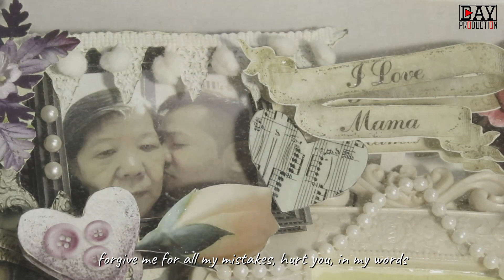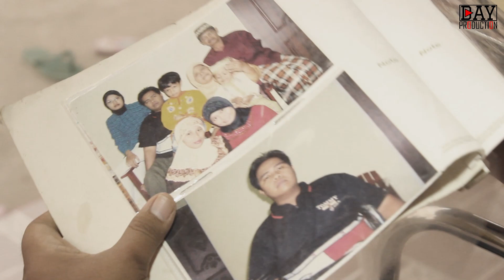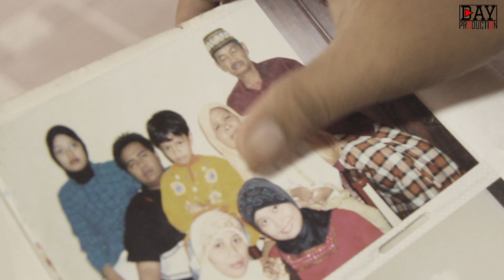Yudhi Atlanta - Kasihmu Mama (Official Music Video)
Lagu Kasihmu Mama adalah persembahan untuk seluruh ibunda di dunia. Mama mengasihi anaknya dari kecil hingga dewasa. Tak peduli berapapun usia anak, kasih dan perhatian mama tak pernah berubah. Terima kasih kepada pihak-pihak yang mendukung lagu ini. Apresiasi kepada atas kerjasama dan dukungannya.
Akhir kata, semoga semua anak di dunia ini senantiasa berbakti kepada orang tua. Semoga semua orang tua berbahagia karena bakti anak-anaknya.

Producer : Day Production
Title : Kasihmu Mama
Video Editor : Yudhi Atlanta
Cameraman : Yudhi Atlanta

Lyrics :
Kutahu perjuanganmu pada diriku tak hiraukan waktu
Karena segala bagimu membesarkanku, mengasihiku

Terbayang masa kecilku terlalu banyak ku menyusahkanmu
Maafkan semua salahku melukaimu dalam ucapku

Waktu terus berlalu
Putihkan hitam rambutmu
Keriput di wajahmu kau tukar dengan cintamu

Mama...
Pengorbananmu semuanya telah terlalu
Berapapun usiaku kasihmu ada sepanjang waktu
Nasehat dalam omelan semuanya bukti cintamu
Tak mudah ku membalas namun kupastikan mama bahagia selalu

Cintamu..
Bagai langit tinggi
Dalamnya samudera luas tak terhingga
Memberi tak harap kembali bagai sang surya sinari dunia

*Tuhan ku berdoa, mama bahagia selalu